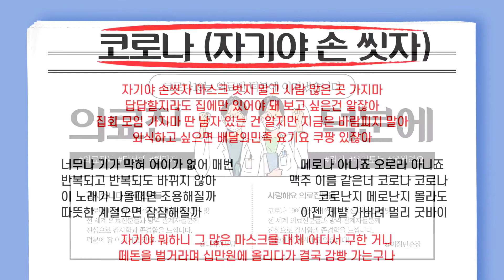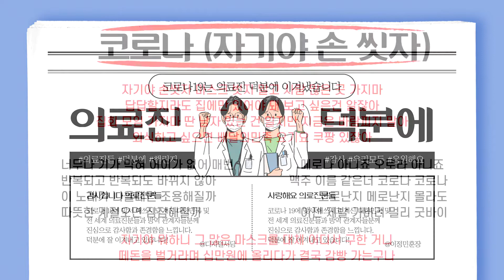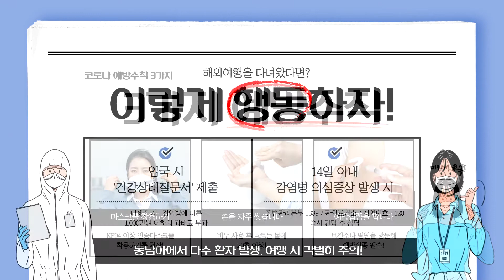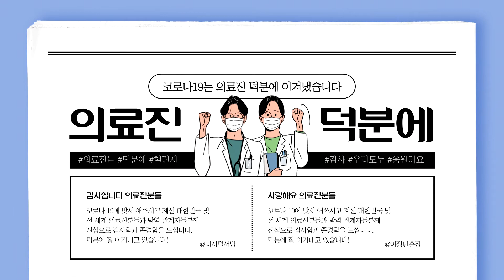코로나 (자기야 손 씻자)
✔ A-HAVe (에이햅) - 코로나 (자기야 손 씻자) by 프로듀서제이진

A-HAVe (에이햅) - 코로나 (자기야 손 씻자) - 프로듀서제이진

자기야 손씻자 마스크 벗지 말고 사람 많은 곳 가지마
답답할지라도 집에만 있어야 돼 보고 싶은건 알잖아
집회 모임 가지마 딴 남자 있는 건 알지만 지금은 바람피지 말아
외식하고 싶으면 배달의민족 요기요 쿠팡 있잖아

너무나 기가 막혀 어이가 없어 매번
반복되고 반복되도 바뀌지 않아
이 노래가 나올때면 조용해질까
따뜻한 계절오면 잠잠해질까

메로나 아니죠 오로라 아니죠
맥주 이름 같은너 코로나 코로나
코로난지 메로난지 몰라도
이젠 제발 가버려 멀리 굿바이

자기야 뭐하니 그 많은 마스크를 대체 어디서 구한 거니
떼돈을 벌거라며 십만원에 올리다가 결국 감빵 가는구나

답답할 지라도 집에만 있어야 되 보고 싶은건 알잖아

자기야 손씻자 자기야 손씻자 자기야 손씻자 자기야 손씻자

템포
보통 빠름